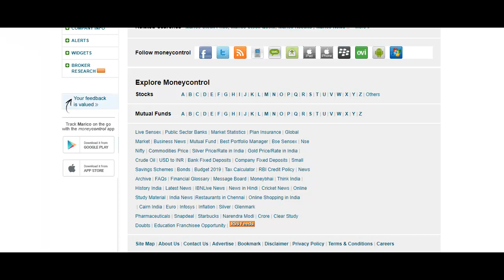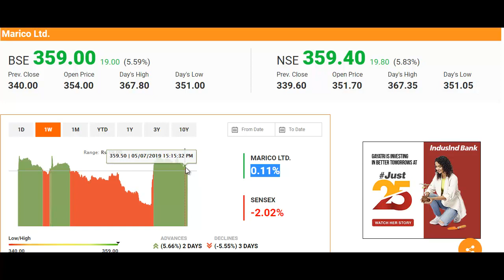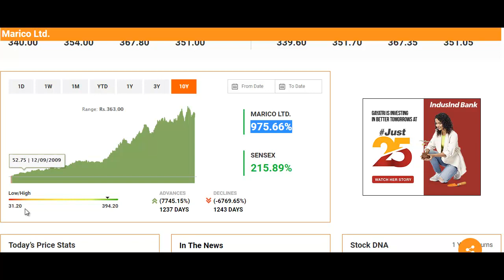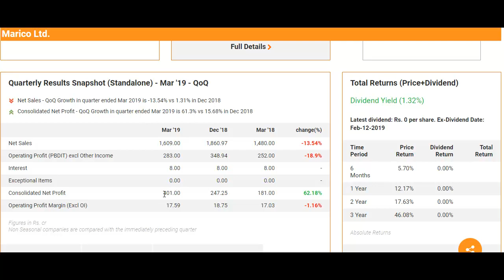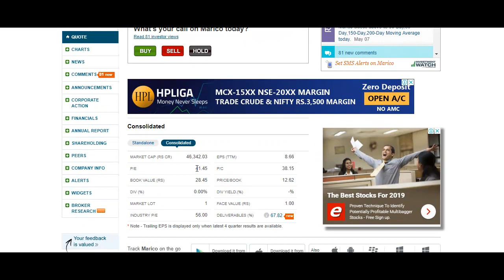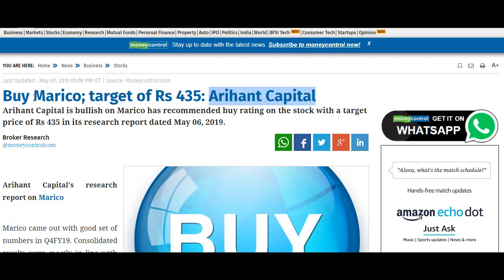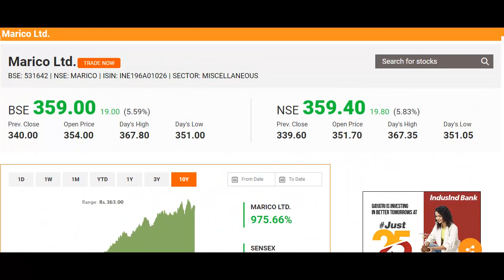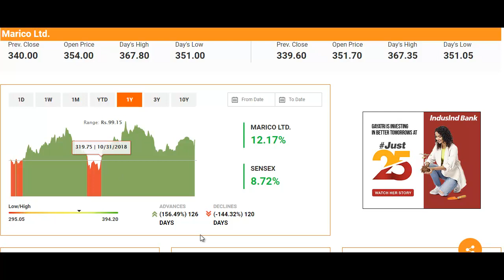Stock Market News: शानदार शेयर, शानदार नतीजे, शानदार टार्गेट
What to do with Marico Stock?
Should I Invest in Marico Stock?